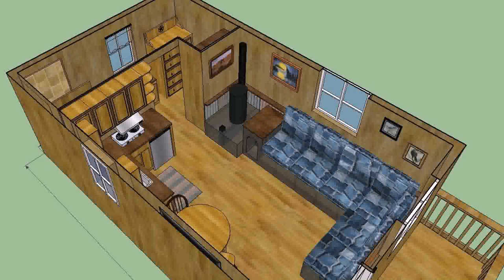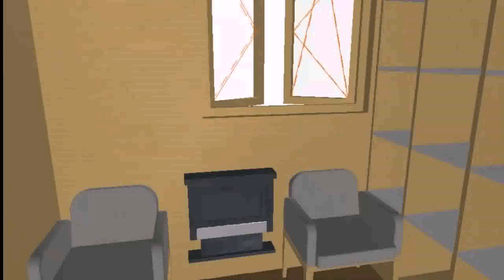12 X 16 Tiny House Plans (see description) (see description)